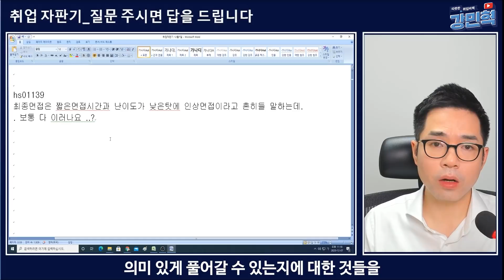면접 탈락의 원인과 최종 임원면접에 대한 궁금증 해결 feat. 상사 관련 질문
면접 탈락의 원인과 최종면접에 대한 궁금증 해결 feat. 상사 관련 질문